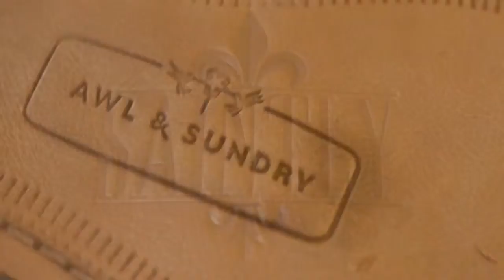Consortium x Saintly A Custom Leather Belt Collab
It is for knowledge and education: CONSORTIUM X SAINTLY - A CUSTOM LEATHER BELT.